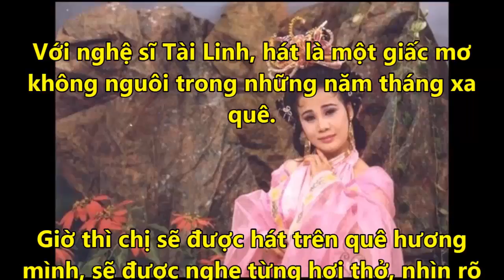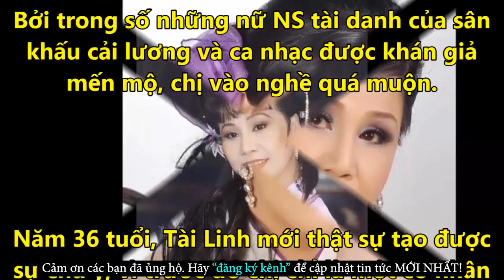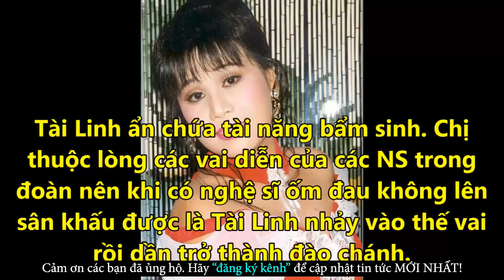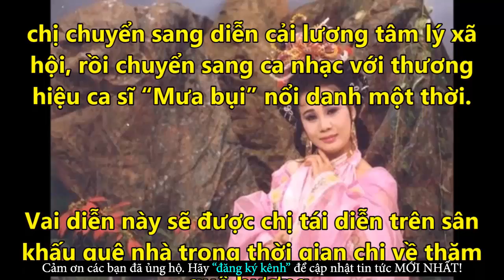Nghệ Sĩ Tài Linh Bật Khóc Khi Trở Về Việt Nam Sau Bao Năm - Tin Tức Online Mới Nhất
✪ Click để xem những Tin Tức Online HOT Mới Nhất tại